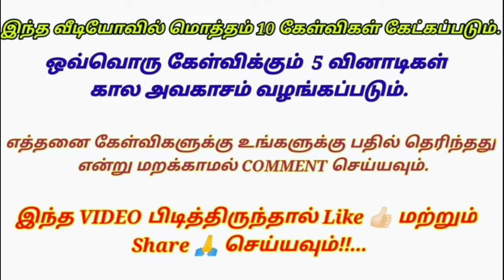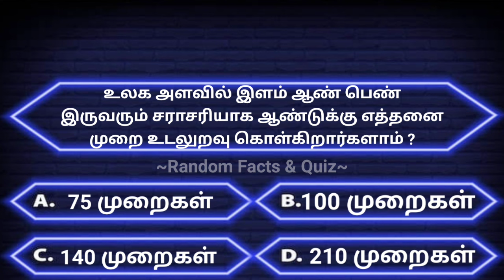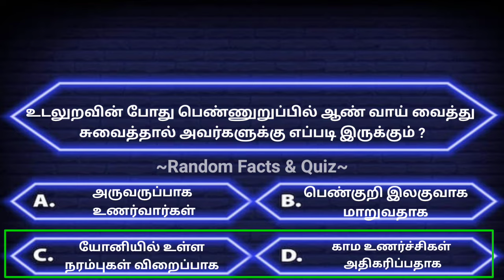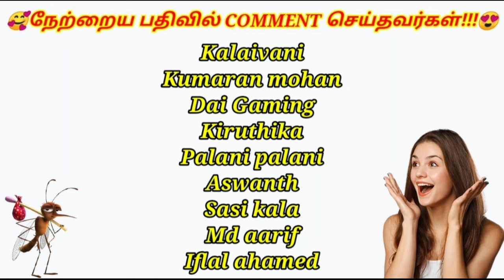Quiz! gktamil interestinggkquestions quiz